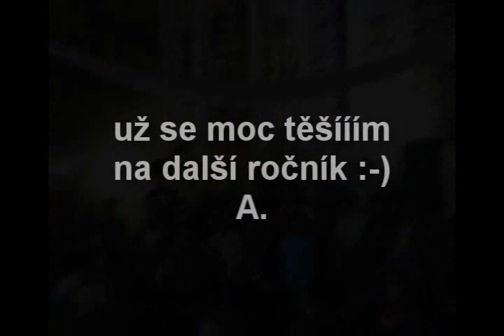OH HAPPY DAY (Lipnice 2011)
Jedna ze společných písní z hudebního Lipnického tábora, červenec 2011.
Zpracování videa a písně: Alenka Vítová
Zpívají: nejlepší děcka z nejlepších děcek :-) týdenní uskupení :-)